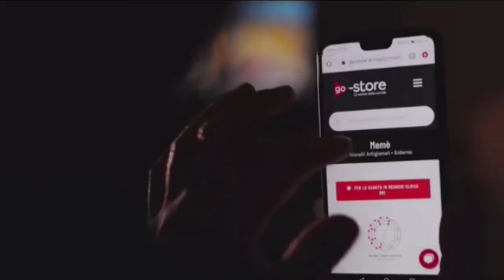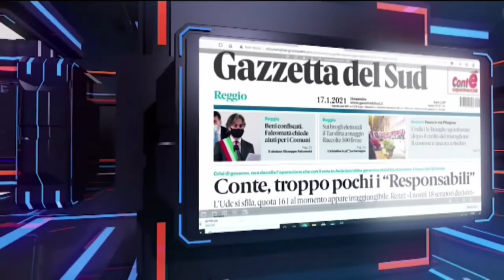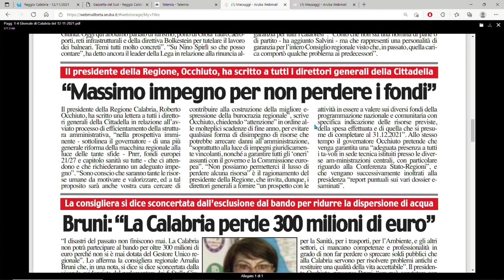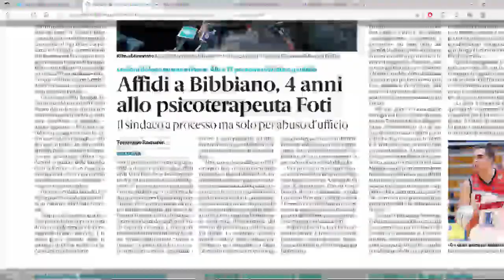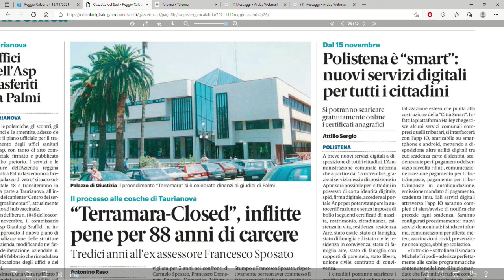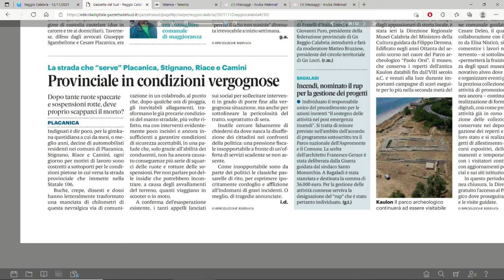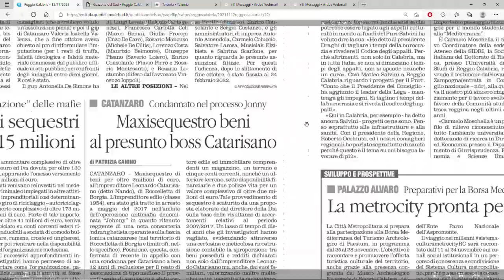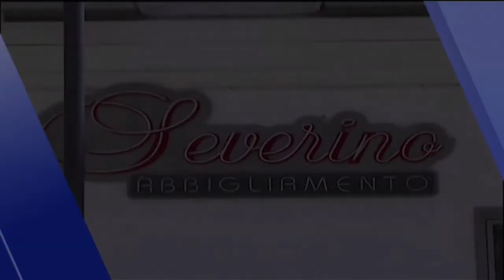RASSEGNA STAMPA DEL 12 NOVEMBRE 2021